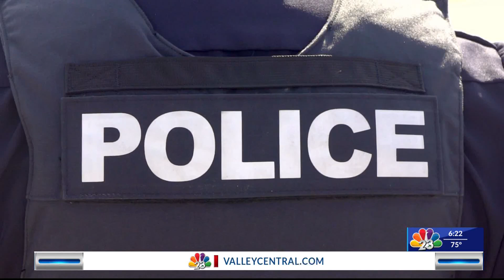NATIONAL NIGHT OUT | BROWNSVILLE POLICE DEPARTMENT | LIFESTYLE HOST/EXEC. PRODUCER DANIELLE BANDA TV